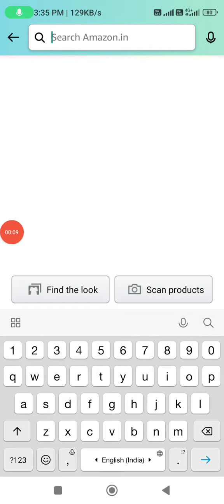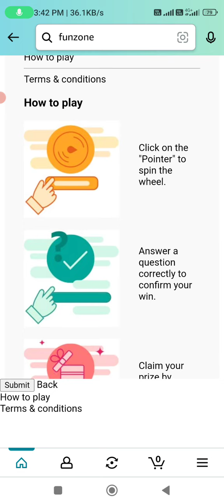Amazon Oneplus Buds Pro 2R Quiz Answers Today l Amazon Quiz Answers Today l 22 February 2023